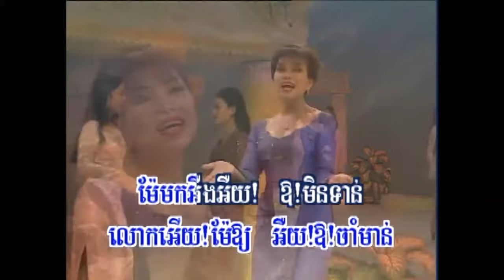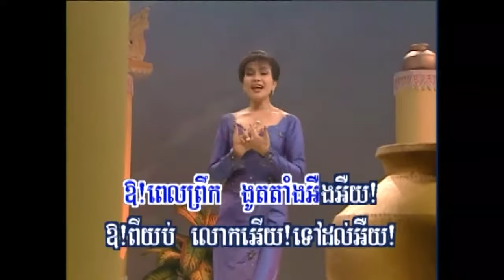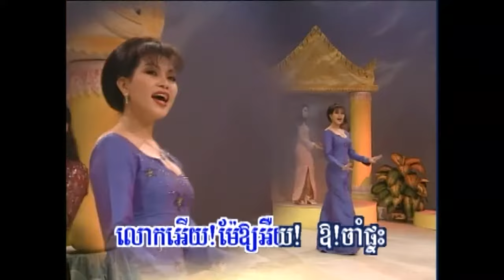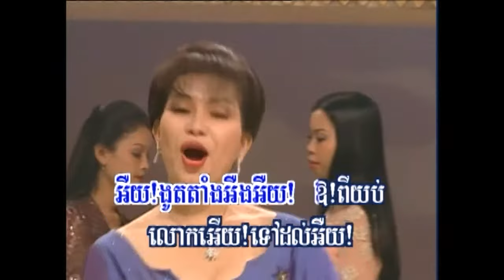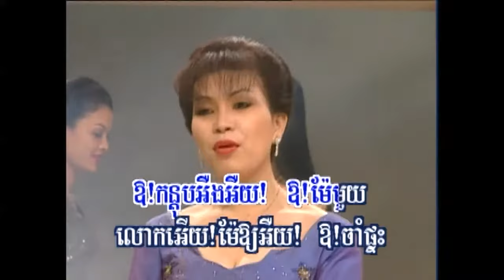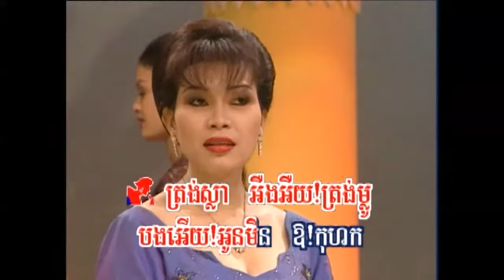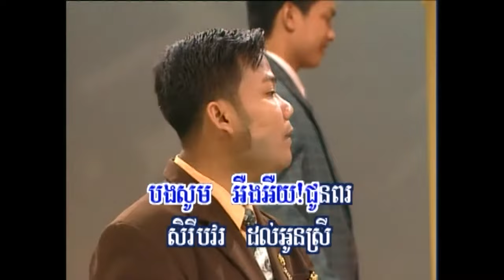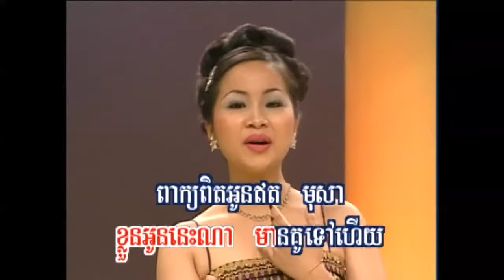Kontup Maer Mouy + Srey Tha Kmean Sla